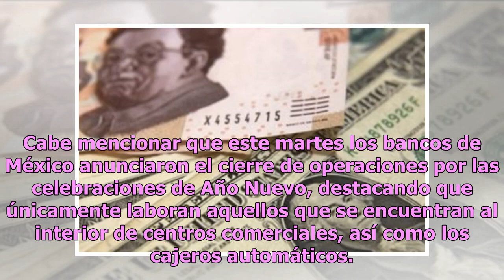Dólar arranca 2019 en menos de 20 pesos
Este martes 1 de enero, el dólar arrancó jornada por debajo de los 20 pesos en distintos bancos de México. Luego de cerrar 2018 con un precio de 20.03 pesos, el billete verde se cotiza para este día en 19.80 pesos a la venta y en 18.50 pesos a la compra en casas de cambio ubicadas el Aeropuerto Inte...